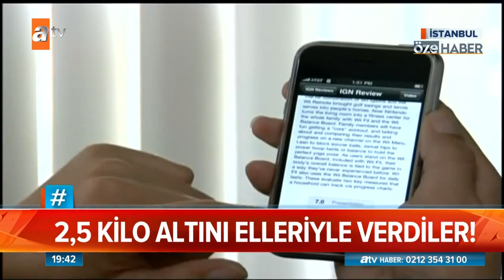Atv Ana Haber | 2 Şubat 2020 | Corona virüsü 27 ülkeye yayıldı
Corona virüsü 27 ülkeye yayıldı.